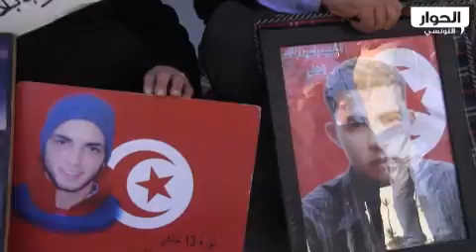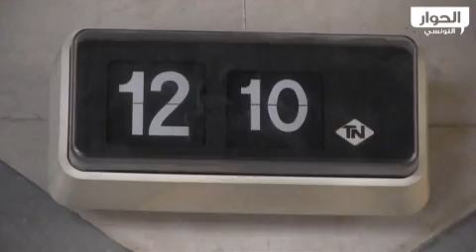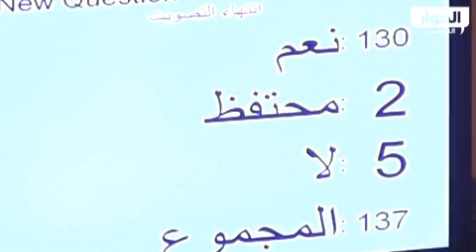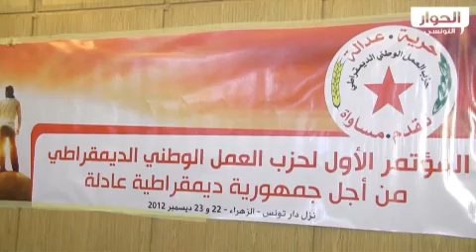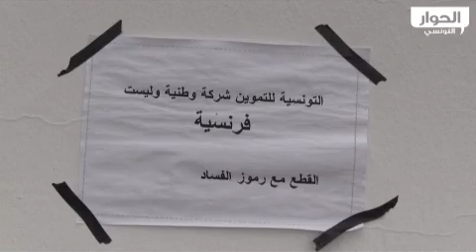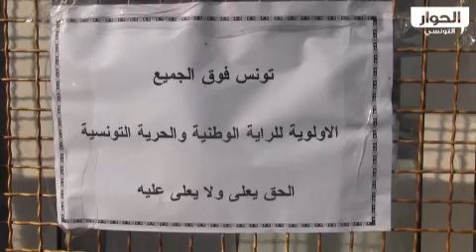نشرة الأخبار الرئيسية 19-12-2012